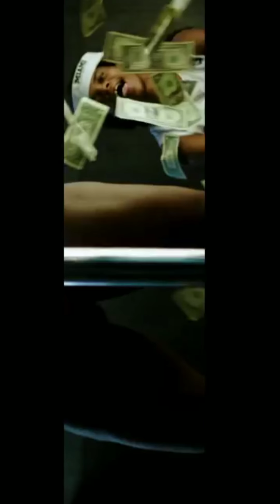Nice&Slow "remix" by JB